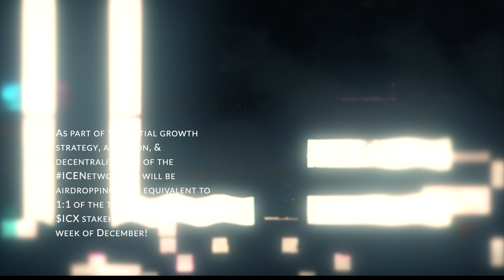BSC Undergoes Hard Fork in Support of ICON's BTP Technology - ICY/ICX AirDrop Snapshot Countdown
Binance Smart Chain (BSC) Undergoes Hard Fork in Support of ICON's BTP Technology - ICY AirDrop Snapshot Countdown Day 28

A Brand New Blockchain project is coming to the ICON Ecosystem. The ICY 1:1 airdrop is coming soon! There will be a snapshot taken during the last week of December for holders of ICX. These holders will be able to claim an airdrop of ICY equivalent to their ICX holdings at a later date.